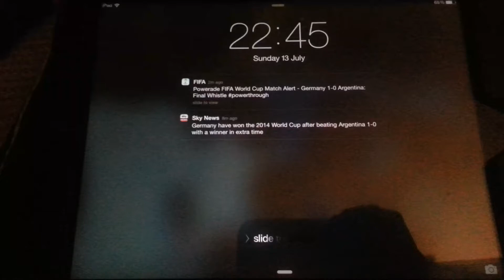Injustice iOS - A World Cup Finish!!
Regime Killer Frost Challenge 5 out the way. With a limited ROSTER. This is who I used to complete the final challenge. Trust me when I say it wasn't easy